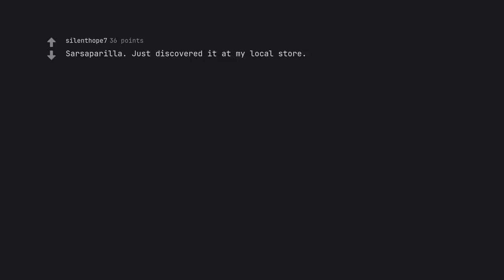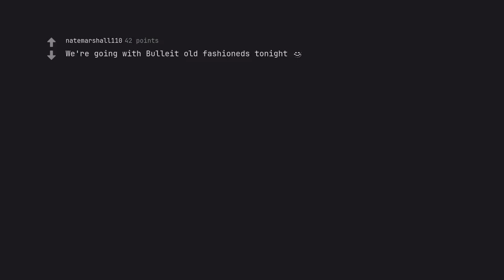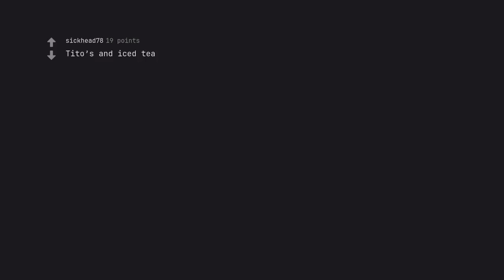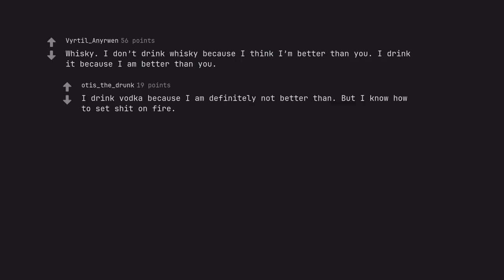What are you drinking tonight (r/AskReddit)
With a few tweaks and adjustments, the description below should unleash a powerful force that draws viewers to your video:

"Welcome to a journey of flavors, textures, and sensations – 'What are you drinking tonight' is the ultimate quest for the perfect drink. From cl***ic tails to modern mixology marvels, unlock the secrets of libations with every sip.

Our digital sommeliers pour their unparalleled expertise into each drop, delicately balancing the finest ingredients to create a symphony on your palate. Let your senses surrender to the allure of our handcrafted concoctions, while our storytellers weave tales of their origin, inspiration, and unique nuances.

But this is not just a mere collection of recipes – the SEO enchantment woven into each word ensures our video reigns supreme in search engine rankings. As you journey through this visual feast, let your taste buds be tantalized, your mind be enriched, and your soul be captivated by the exquisite experience that 'What are you drinking tonight' has to offer.

With each episode, we aim to ignite your p***ion for the art of mixology, guiding you towards the perfect pour and elevating your drinking game to new heights. So come, join us on this expedition of imbibing excellence, and let us embark on a quest to find your next favorite drink."